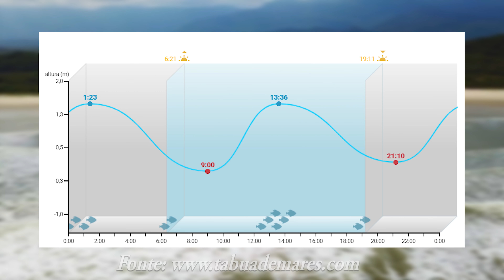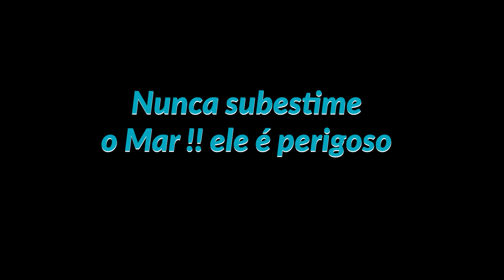NUNCA SUBESTIME O MAR E SUAS CORRENTEZAS NA PESCA DE PRAIA